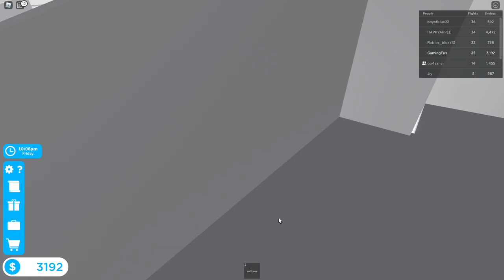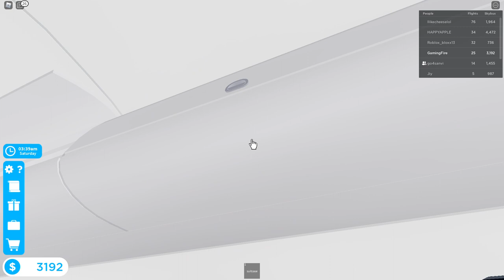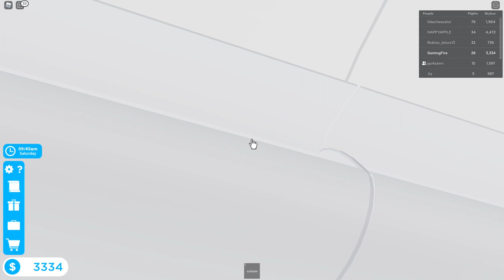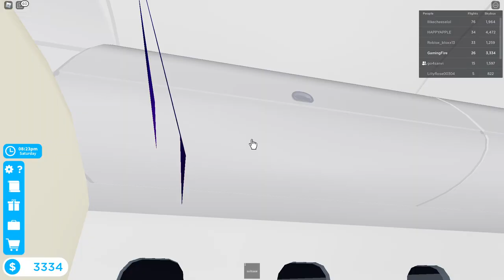Cabin Crew Simulator! with @Sanvi Arora | Gaming Fire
In this video, We are going to be playing Cabin Crew Simulator On Roblox!

Links:
Discord Server:

Bye!